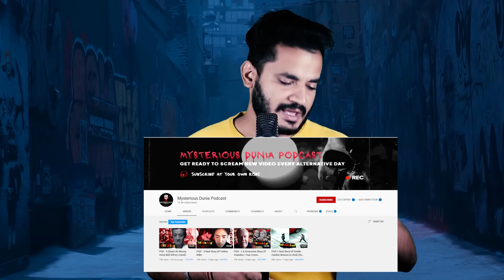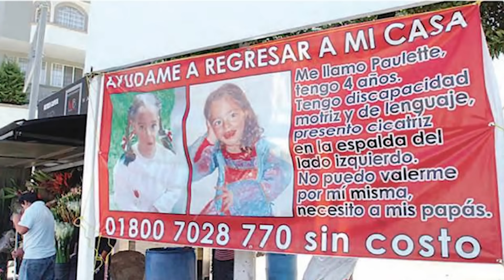9 दिनों तक अपने ही Bed में मर कर दबी रही ये लड़की | Sad But True Story Of Paulette Farah (Real Story)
9 दिनों तक अपने ही Bed में मर कर दबी रही ये लड़की | Sad But True Story Of Paulette Farah (Real Story)